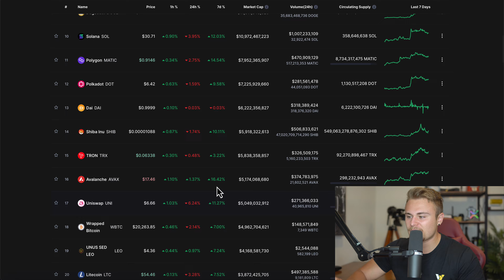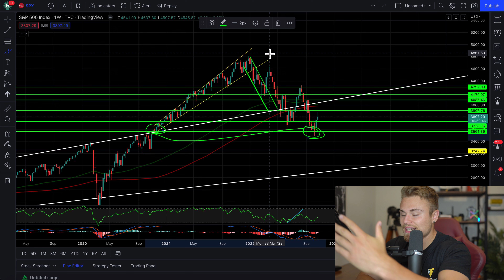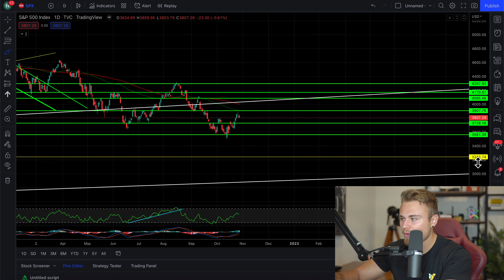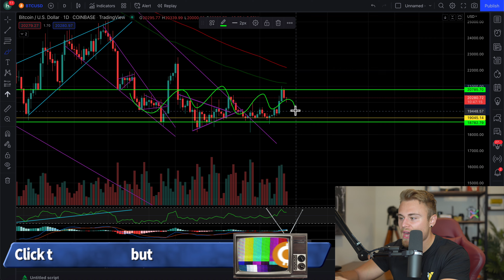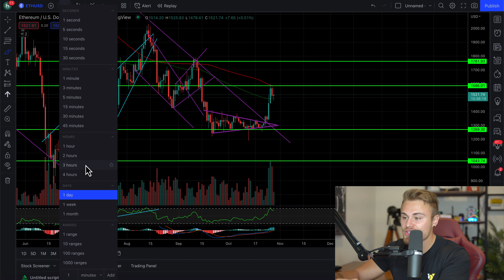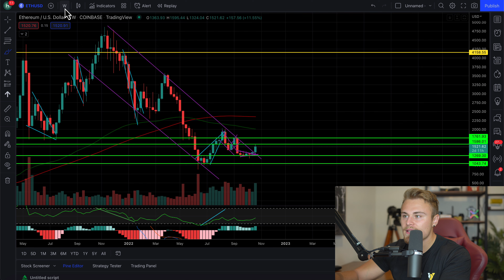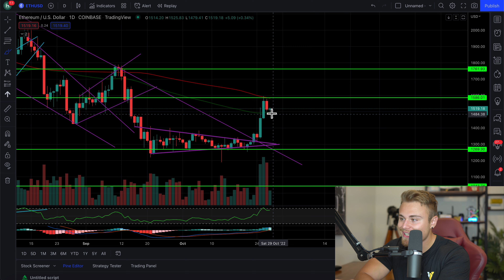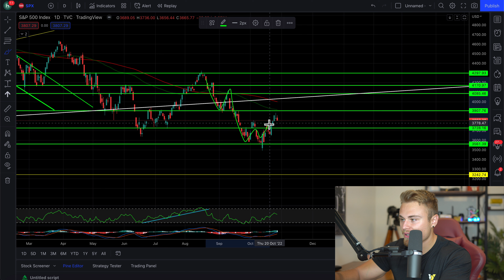XRP Ripple Holders! *REVEALING THE TRUTH!* Why Does No One See Whats Really Happening To Crypto?